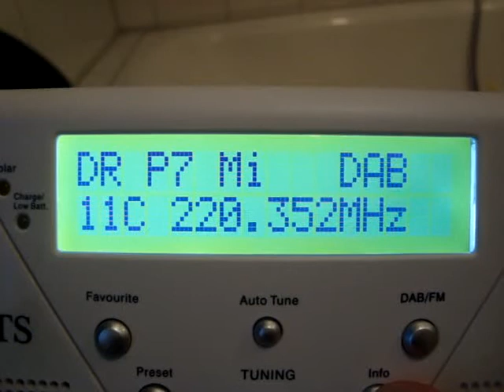P7 Mix siger farvel - Abschiedssendung 01.01.2020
goodbye Danmarks Radio P7 Mix